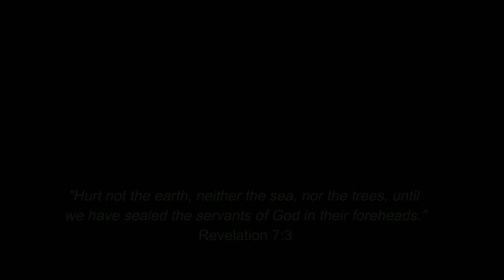Most Beautiful Viper? Broad-banded Pit Viper Snake: Tangkoko, North Sulawesi, Indonesia Snakes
Filmed this beautiful Tangkoko Pit Viper, Tropidolaemus laticinctus; also known as the Broad Banded Pit Viper, whilst herping  around Tangkoko National Park, North Sulawesi, Indonesia.

Family : VIPERIDAE, Species : Tropidolaemus laticinctus, Maximum Size : 100 cm ?

The Broad-banded Pit Viper inhabits humid lowland to hill rainforest on the Indonesian island of Sulawesi, up to elevations of at least 700 metres.

This snake was formerly considered as part of the Wagler's Pit Viper species complex, being often referred to as the 'red form', but was recently separated from that group and described as a new species (Kuch et al, 2007).

This species lacks the pronounced age-related or gender-related variation in colour and patterning seen in Wagler's Pit Viper and some other related species.

Its distinctive, and visually stunning, dorsal body patterning comprises complex purplish to brick-red bands, separated by bright green mottling with complex white edging. Its ventral patterning comprises complex reddish to purplish broken bands which join to form a mid-ventral stripe on a white background.

The triangular head is equally distinctive, being mottled brown, green and pale yellow on the top and sides. The eyes is of moderate size, and the iris is orange. The short, prehensile tail has a reddish tip.

Little is known of the ecology of this species.

The Broad-banded Pit Viper is endemic to the Indonesian island of Sulawesi, and is known to occur in the northern and central provinces of that island ('Sulawesi Utara' and 'Sulawesi Tengah' respectively) and possibly the southern province ('Sulawesi Selatan').

Videography:
Christian Bassett
Editing:
Christian Bassett
Camera: